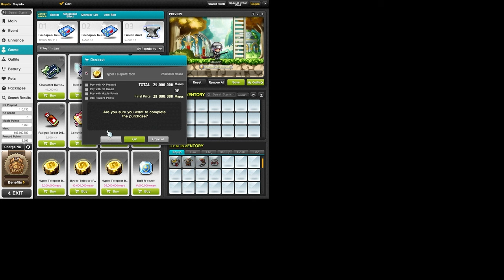[Full Series] Making a Hayato Boss Mule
2 months and 11 days from nothing to DOTUS. This video cuts out a lot of the non-Hayato content from my progression series in 2022, giving you a clean, organized video full of Hayato progression.